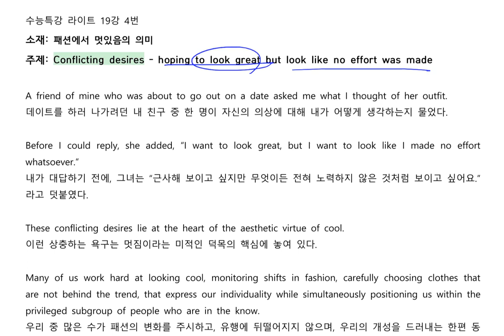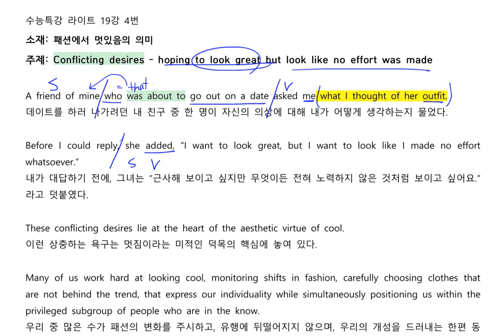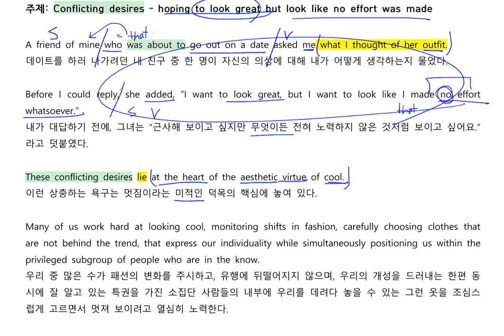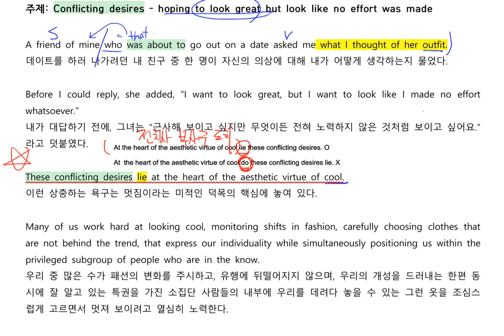수특라이트 19강 4번